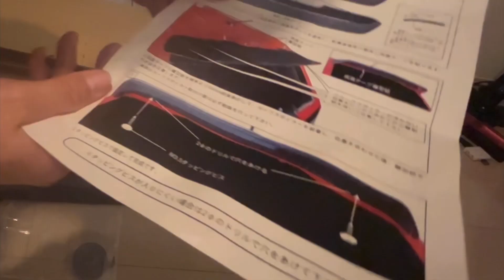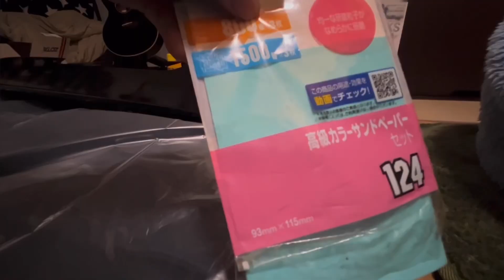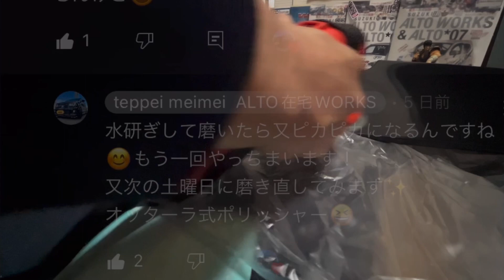アルトワークスDIY リアスポイラーイメチェンしてみた 塗装磨き編【lck619 type01】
アルトワークスDIY 3月5日ジャミーさんオフ会で、takashi36RSさんインタビューさせていただき、グリル、リアスポ、サイド、リップ、Lck619カスタムされているのをみて、新車当時から欲しかったグリルとリアスポイラー欲しくなりつけようと思いました。今回は塗装編前よりは綺麗に塗れた？とは思います。
オッターラさんに磨きコメントで教えてもらったんで、やってみました。
汎用リアスポイラーワクワクを2年間ありがとう🤗

⚠️自己責任での取付動画です。おすすめする動画ではありません。気になることDIYいいも悪いもの全部楽しんでいます。主は無料YouTubeでの配信記録をしているだけで一切の責任を負いません